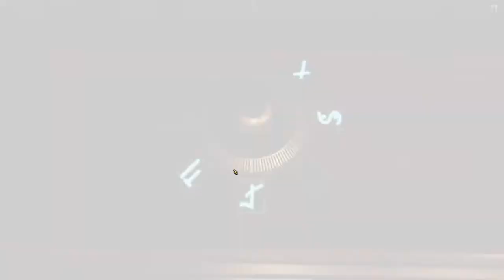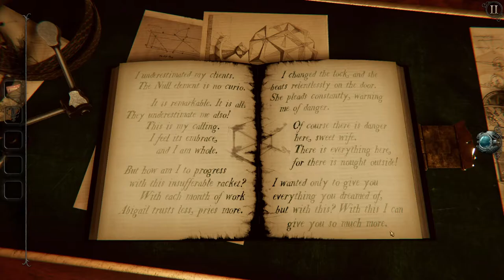The Room 4: Old Sins [2] Getting Steamy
I had a much better time this session. As long as I know where the puzzles are that I have to solve, it's quite an enjoyable game.